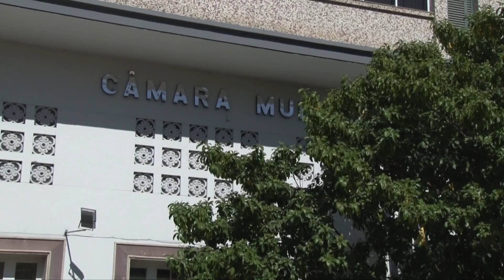CEI INVESTIGA USO DE RECURSOS PELA PREFEITURA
O dinheiro foi retirado, em dezembro do ano passado, do Fundo do Patrimônio Histórico, Artístico, Cultural e Turístico de Poços de Caldas.